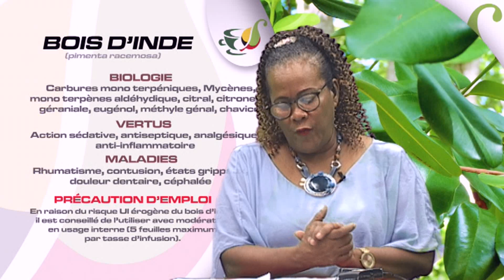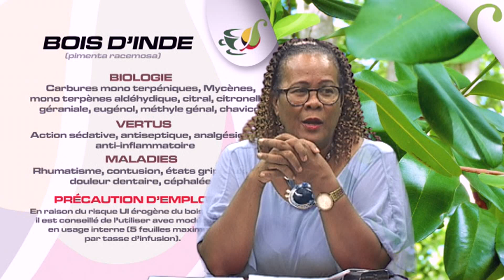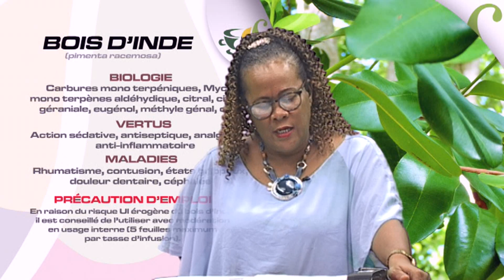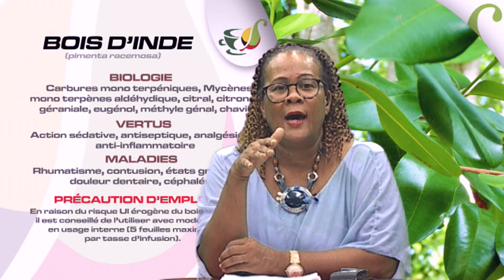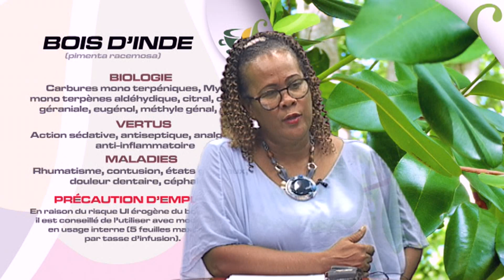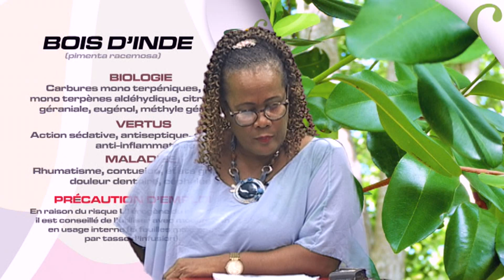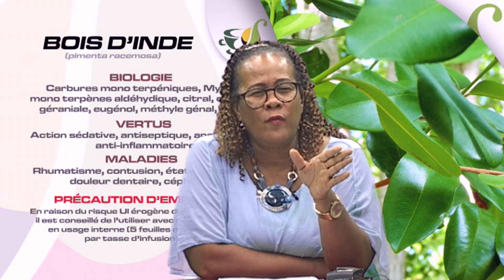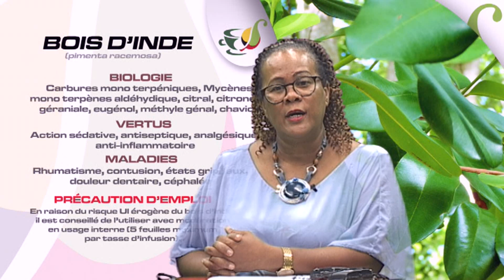ET SI C'ETAIS POSSIBLE PAR LES PLANTES